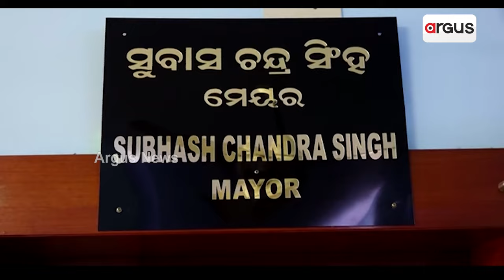ଦୁଇ ଫାଳ କଟକ ବିଜେଡି || Cuttack BJD Violent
ପଦାରେ ପଡ଼ିଛି କଟକ ବିଜେଡି ଗୋଷ୍ଠୀ କନ୍ଦଳ । ମେୟରଙ୍କ ବିରୋଧରେ ଗର୍ଜିଲେ ଯୁବ ଓ ଛାତ୍ର ବିଜେଡି କର୍ମୀ । ଏକ ସାମାଜିକ ସଙ୍ଗଠନ ବ୍ୟାନରରେ ମେୟରଙ୍କୁ ତୀବ୍ର ବିରୋଧ । ସହରର ବିଭିନ୍ନ ସମସ୍ୟା ସମାଧାନ ଦାବିରେ ହଲ୍ଲାବୋଲ । କାମ ନ କରି ମେୟର କେବଳ ପ୍ରଚାରରେ ବ୍ୟସ୍ତ ଥିବା ଅଭିଯୋଗ ।